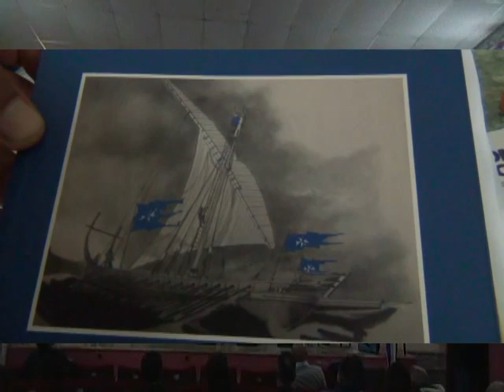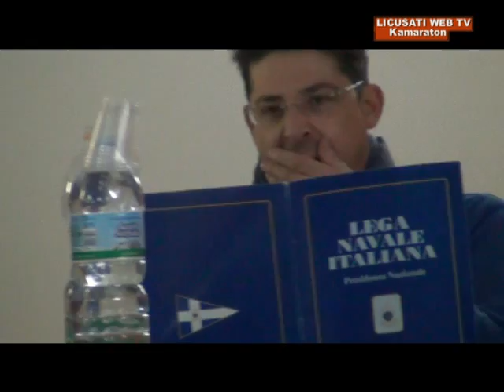'' NUOVI STUDI SULLA TABULA DE AMALPHA ''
Marina di Camerota 27 Dicembre 2016
L’Associazione per il Meridionalismo Democratico in partnership con il Comune di Camerota, Lega Navale di Marina di Camerota, Associazione Cilento a Vela, Associazione Balneari di Camerota e Associazione Book Crossing organizza la presentazione del saggio storico – giuridico dedicato al celebre Statuto marittimo. Il titolo dell'Evento sarà “TABULA DE AMALPHA E USI MARITTIMI NEL CILENTO MEDIEVALE".
Nel Cilento l'attività marinara, fiorente nel Medioevo quando i piccoli porti erano in possesso della Badia di Cava e commerciavano con l'Oriente, si limitò al cabotaggio e fu esercitata da marinai amalfitani e del Golfo di Napoli. Frequente fu l’utilizzo del contratto di colonna per le paghe dei marinai, i quali non percepivano un vero salario ma stipulavano con l'armatore un contratto per il quale come compenso venivano elargite quote di partecipazione degli utili ricavati dall'impresa. Proprio in virtù di ciò è innegabile l’influenza della Tabula de Amalpha , in uso in tutto il Mar Tirreno, nel regolamento delle contrattazioni marittime.
Difatti tantissime sono le testimonianze dei rapporti commerciali tra Amalfi e la costiera cilentana in quanto i marinai amalfitani erano dediti al cabotaggio per il trasporto delle merci nei porti cilentani e della presenza di fòndachi di mercanti dell’Antica Repubblica.
Riprese e montaggio di Gioacchino Cavaliere
Produzione di '' Licusati web tv ''
                                Kamaraton